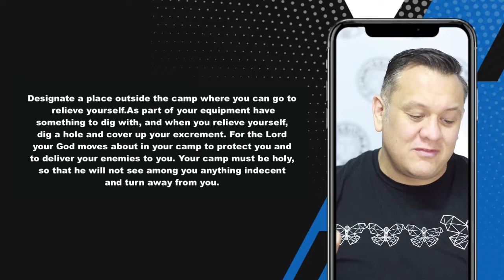One Thing You Need But Probably Never Thought Of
There's one thing that God commanded every soldier  to carry that I never noticed before.  Discover what this one thing was and how it can bring healing and wholeness to you Spirit, Soul and Body.